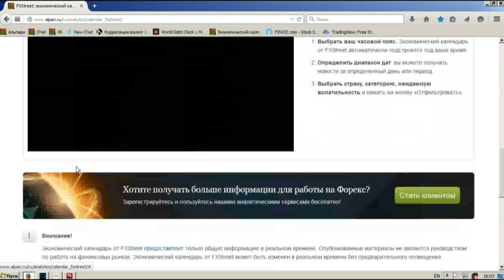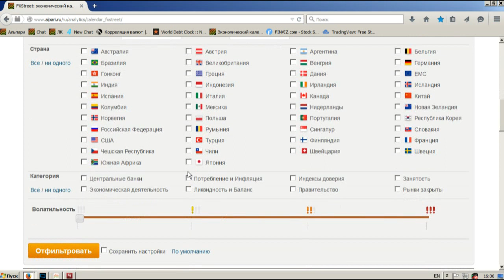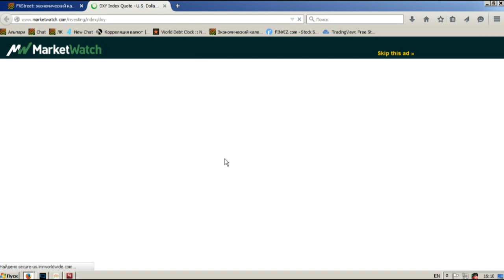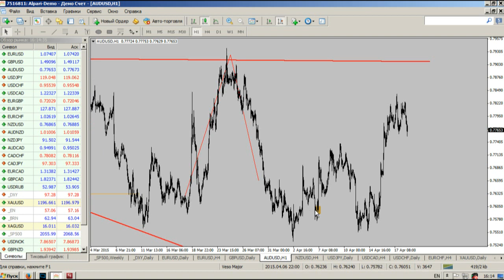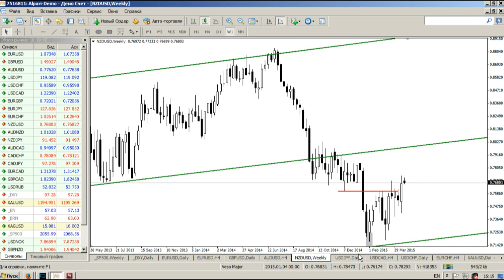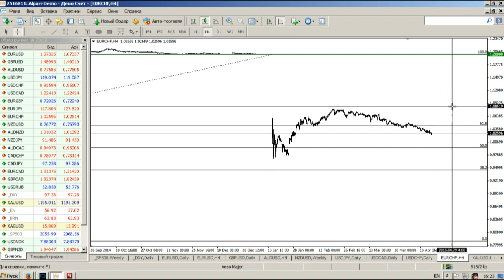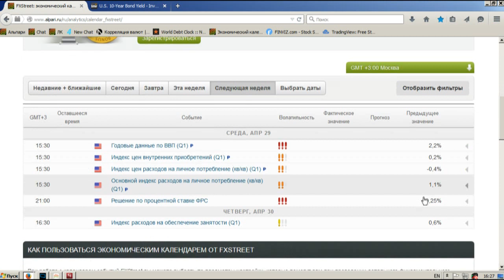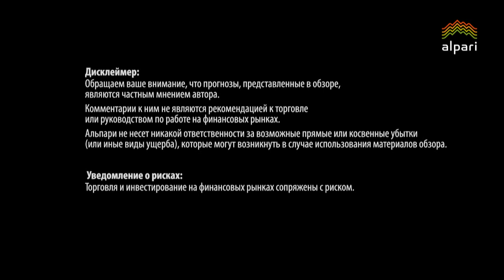Внутридневной фундаментальный анализ Форекс от 20.04.2015